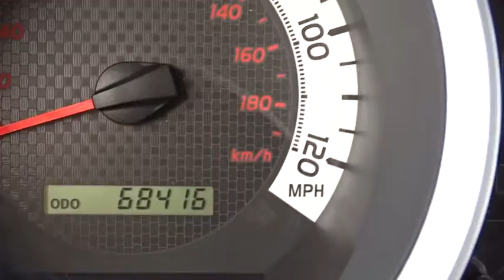2012 Toyota Tacoma Waukegan, Gurnee, Kenosha, WI, Fox Lake, Libertyville, IL T19419A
2012 Toyota Tacoma

Classic Toyota
515 N Green Bay Rd

*One Owner* *Double Cab* *4WD* *V6* Check out this very well maintained 2012 Toyota Tacoma! Packed with features, TRD Sport Package, Bilstein Shocks,17 Alloy Wheels, Sliding Rear Window, Cruise Control, V6 Tow Package, Daytime Running Lights, and much more! Reliable, clean, and capable. This versatile Tacoma can handle it all. Visit Classic Toyota Today! The Friendliest Place In Town!
TOWING PKG  -inc: class IV hitch  trans oil cooler  supplemental oil cooler  HD battery  130-amp alternator  7-pin connector w/converter  trailer sway control,TRD SPORT PKG  -inc: sport suspension w/Bilstein shocks  17 alloy wheels  P265/65R17 tires  hood scoop  color-keyed grille surround  color-keyed bumpers  color-keyed exterior mirrors w/turn signals  color-keyed door handles  color-keyed overfenders  sliding rear window w/privacy glass  115V/400W pwr outlets  fog lamps  remote keyless entry  cruise control  variable speed wipers  overhead console w/maplamps & sunglasses storage  sport water-resistant fabric seats w/driver lumbar support  metallic tone instrumental panel  leather-wrapped steering wheel w/audio controls  leather-wrapped shifter  sunvisors w/mirrors & extenders  backup camera & auto-dimming interior mirror w/monitor  exterior temp gauge  HomeLink  TRD Sport graphics,Locking/Limited Slip Differential,Four Wheel Drive,Power Steering,ABS,Front Disc/Rear Drum Brakes,Steel Wheels,Tires - Front On/Off Road,Tires - Rear On/Off Road,Conventional Spare Tire,Power Mirror(s),AM/FM Stereo,CD Player,Satellite Radio,MP3 Player,Bluetooth Connection,Auxiliary Audio Input,Cloth Seats,Bucket Seats,Driver Adjustable Lumbar,Pass-Through Rear Seat,Rear Bench Seat,Adjustable Steering Wheel,Power Windows,Power Door Locks,Engine Immobilizer,A/C,Power Outlet,Front Reading Lamps,Passenger Vanity Mirror,Brake Assist,Traction Control,Stability Control,Driver Air Bag,Passenger Air Bag,Passenger Air Bag On/Off Switch,Passenger Air Bag Sensor,Front Side Air Bag,Front Head Air Bag,Rear Head Air Bag,Child Safety Locks,Tire Pressure Monitor